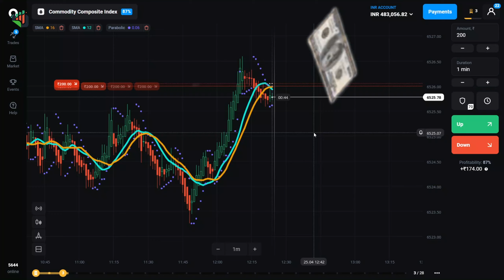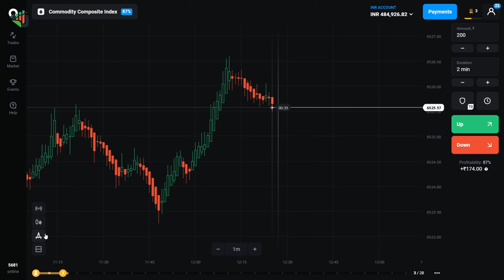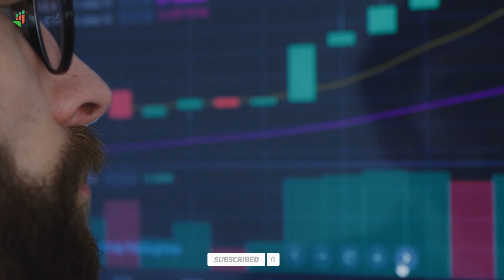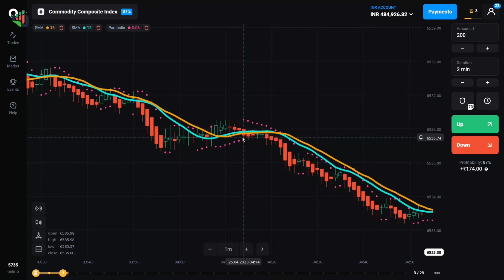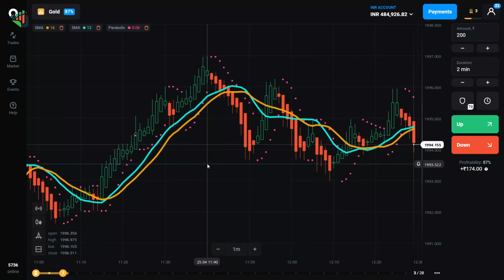Olymp Trade 1 Minute Mobile 🔥STRATEGY🔥 Olymp Trade Strategy, Olymptrade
✅Support 24/7

TOPIC COVERED

1 minute scalping strategy,
1 minute trade strategy,
100 win rate trading strategy,
binary options,
rk trading
olympic trade
olymptrade
olymp trading
olymp trade
rk traders
rk trading
binary trading
ema strategy
ema trading